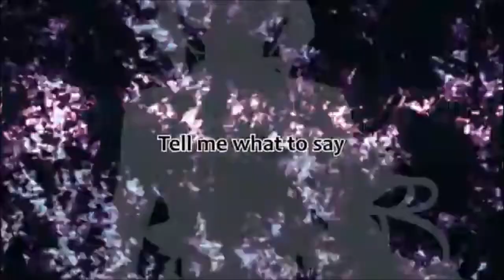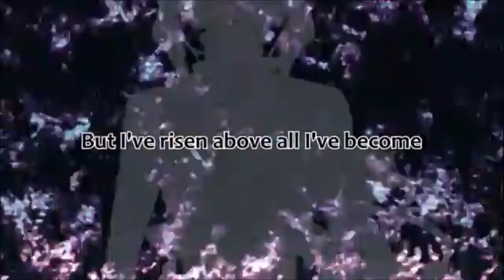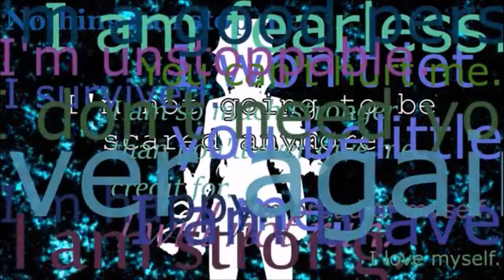Luka sings Crystalline - Megpoid Gumi - Cover +VSQx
So, Circus-P, the producer of this song, took down their VSQ long ago, so I had absolutely no base to start with, but I made this VSQx as close to the orginal as I could get it.
Oh! And I am currently translating a VCCV English UST of Circus Monster into VCV and CV for Tei to sing, so wish me luck and plenty of headache medication.